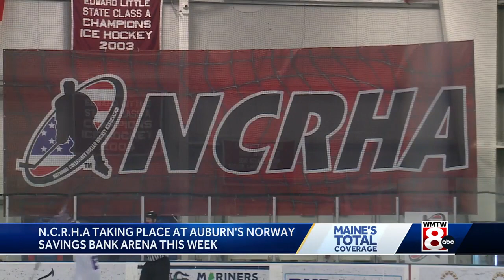College roller hockey championships in Auburn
The tournament continues through Sunday.